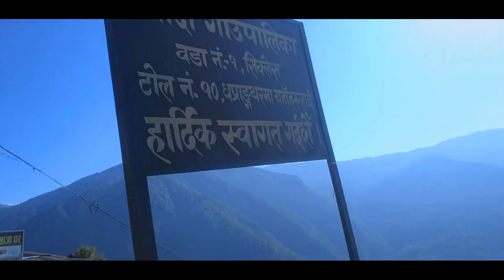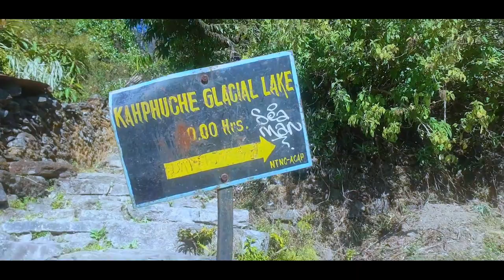SIKLES बारे स्थानीय शिक्षक || Beautiful Tourist Village || KAHPHUCHE || Pokhara || Kaski || Solti TV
मादी गाउँ पालिका वडा न)म्वर १ सिक्लेस बारे स्थानीय शिक्षकसँग सोल्टी टिभी ।

Digital Branding:
"CHUIYA"
Maina Home,

Subsidiary:
N.G. Entertainment
MAINA HOME (Solti Market)
Nabin Village

Operation:
Subin Gurung

Producer:
Samsher Gurung.

Assistant:
Shambu Yadav

Chief Correspondent:
Dhruba Bhandari

Director/Executive Producer
Nabin Gurung (Solti)